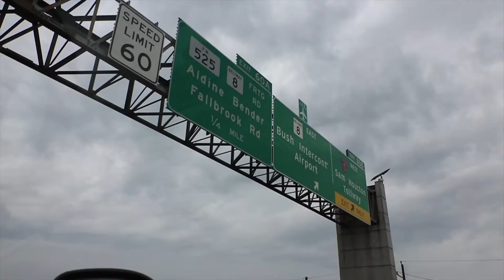We're So Bad With Directions} 3-4-17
I didn't realize that I barely vlogged anything, sorry?